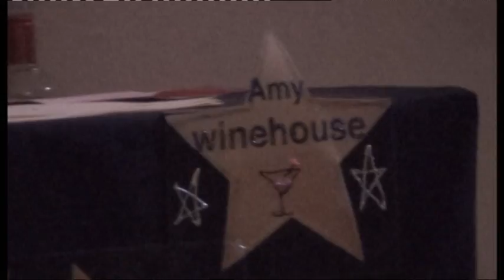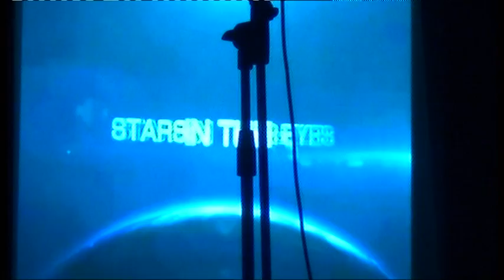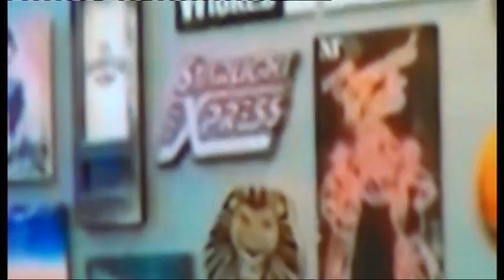St Dogmaels - Star in Thier Eyes 2015